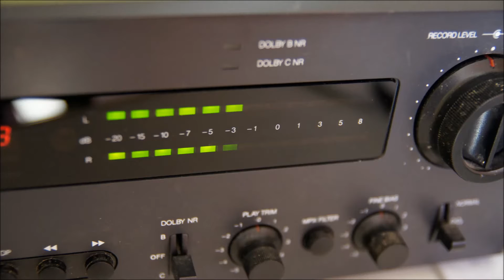NAD 6100 Monitor part 1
NAD 6100 Monitor